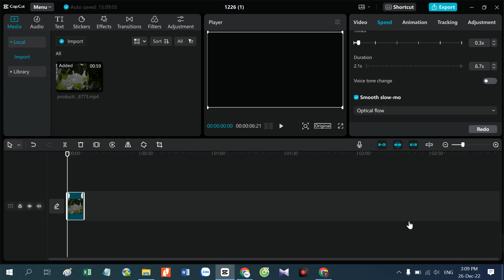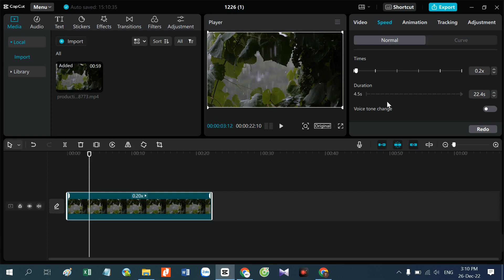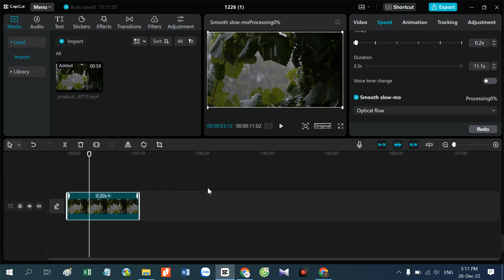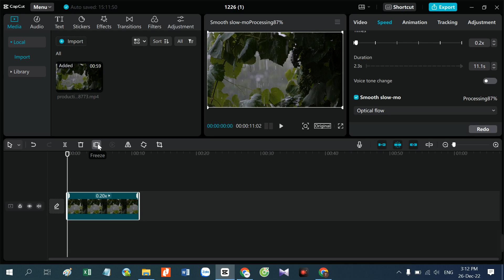Hướng dẫn tạo hiệu ứng tua chậm slow motion siêu mượt cho video dù tốc độ 0.1 trong capcut máy tính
Slow mation cho video capcut máy tính là việc ai cũng có thể làm được bằng cách kéo chậm thanh speed trong capcut. Tuy nhiên nếu các bạn tut slow quá chậm sẽ làm cho video không mượt. Trong video này mình sẽ hướng dẫn edit video tua chậm capcut máy tính dù tốc độ 0.1 vẫn siêu mượt. Các bạn sẽ tạo dược hiệu ứng slow motion cho video capcut máy tính tuy chậm nhưng nhìn rất mượt mà.